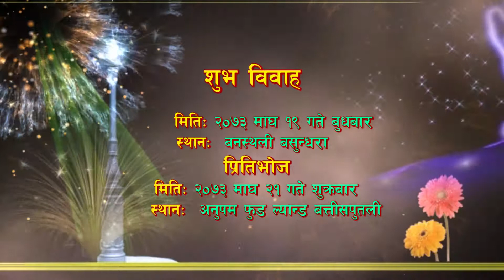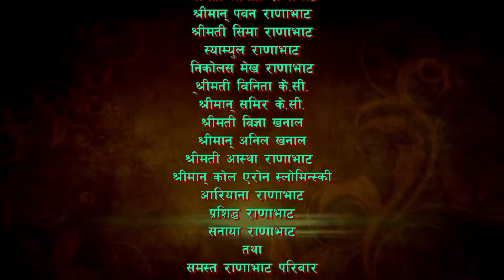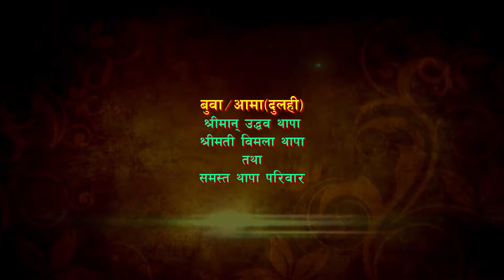casting and highlights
Wedding Astik  Ranabhat